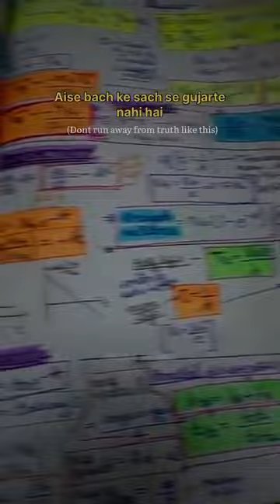its# crowd med##...... just keep going